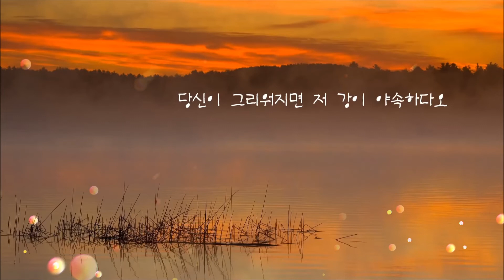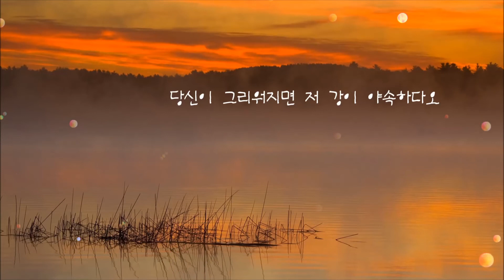애증의 강 - 김재희 (1995), 작사, 작곡 / 이혜민